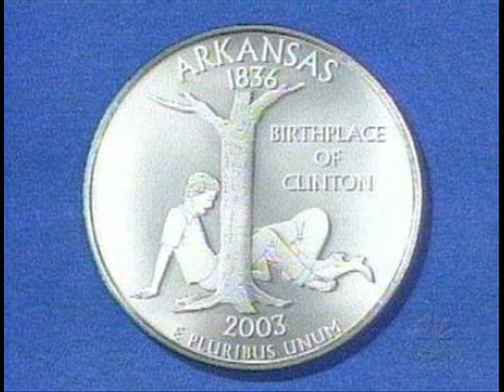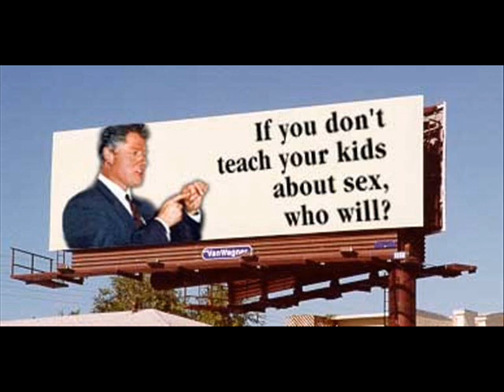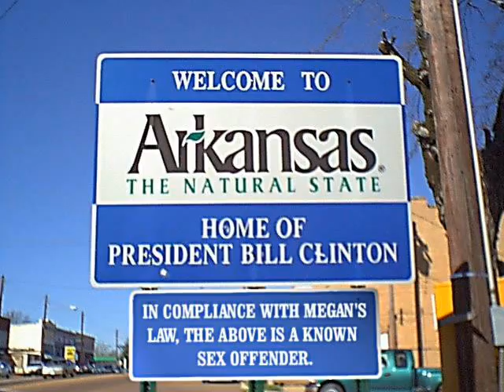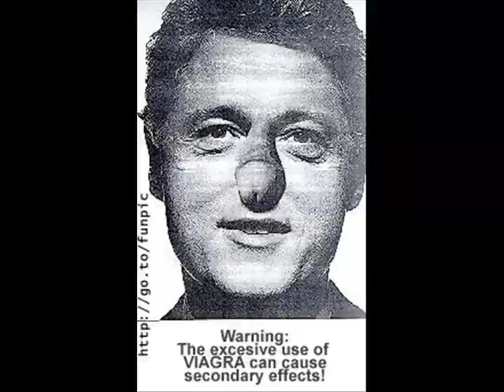The Adventures of William Jefferson Clinton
Paid for by American taxpayers.